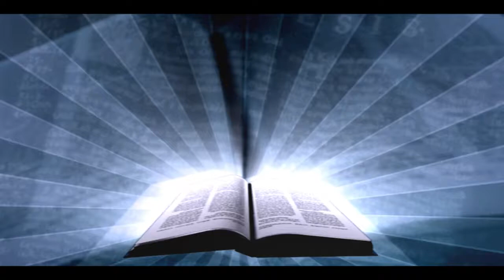Templo Bet-EL, Preparémonos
Templo Bet-EL, Piedras Negras, esquina de Galeana y Aldama en el centro de la ciudad.
Tema: Preparémonos.
Pastor: Samuel Miranda Hernández.
Horarios de los servicios: Miercoles 19:00 Hrs. Viernes 18:00 Hrs. Sabado 17:30 Hrs. Domingo 11:00 Estudio de la Palabra, 13:.00 Hrs. Evangelio.